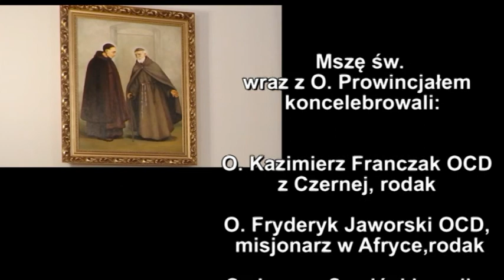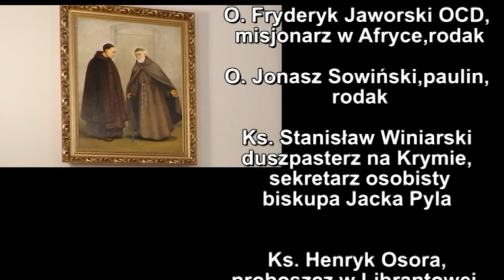Msza Święta Wprowadzenie relikwii